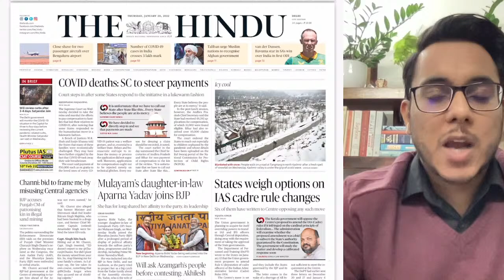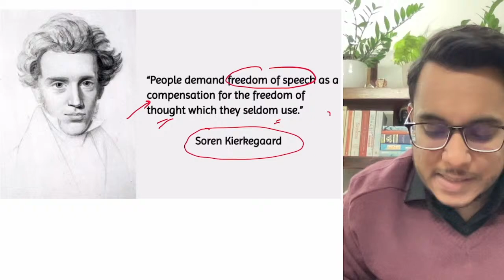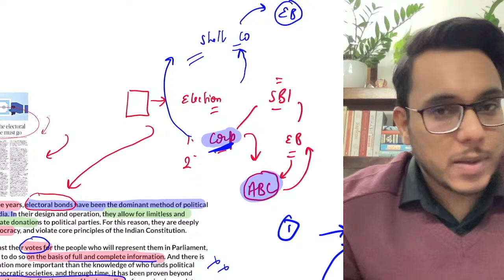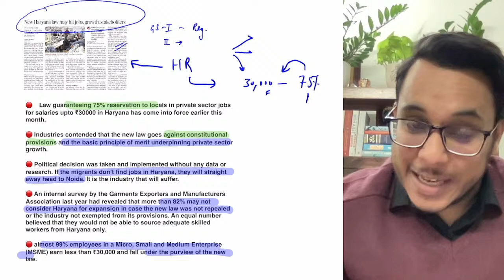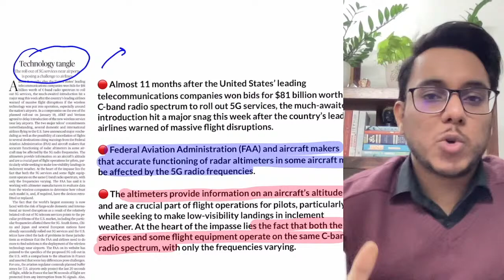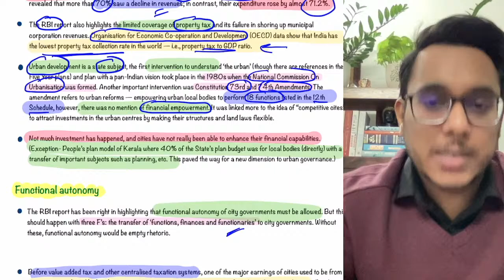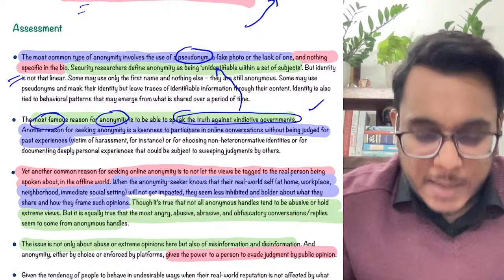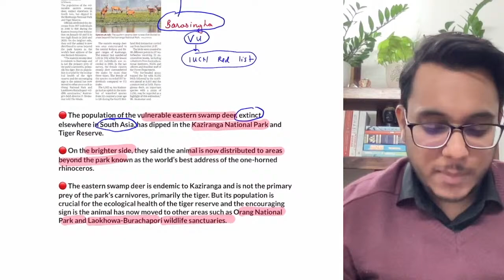The Hindu Newspaper Analysis 20th Jan 2022 | Current Affairs | UPSC CSE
This video provides a live comprehensive analysis of "The Hindu" newspaper, along with other relevant news articles selected from Indian Express. The analysis will help in making your answers more concrete, Highly relevant for UPSC/CSE IAS and other competitive exams.

Notes and other information are shared in our Telegram channel.

the hindu
editorial analysis